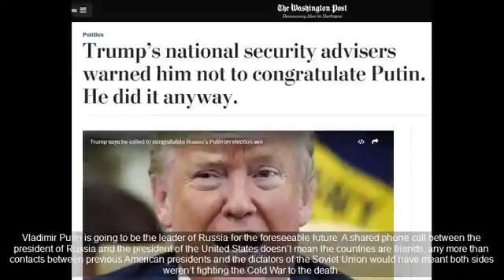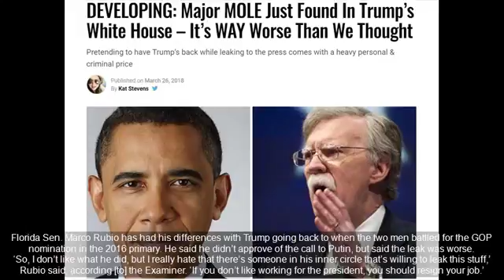DEVELOPING: Major MOLE Just Found In Trump’s White House – It’s WAY Worse Than We Thought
Top Stories Today - DEVELOPING: Major MOLE Just Found In Trump's White House – It's WAY Worse Than We Thought.

SOURCE : Channel NEW SHOCKING STORY TODAY :

Major MOLE Just Found In Trump's White House – It's WAY Worse Than We Thought Earn Monthly Online Income Here!: ▻ Read More/ Source/ Credit(FAIR.